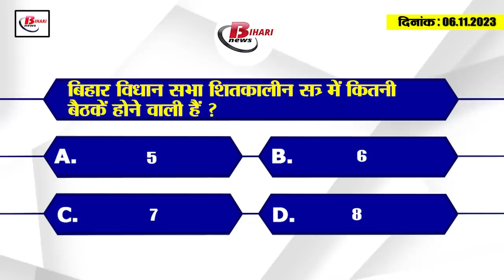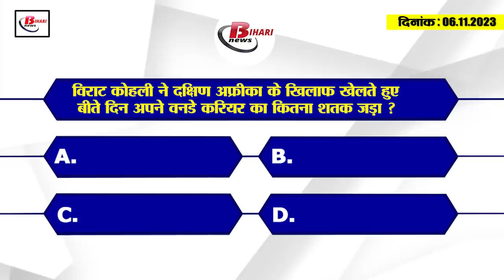Today Bihar Evening breaking news of 6th nov. BPSC Teacher Recruitment-2, Festival special train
1. Promotion will happen soon in Bihar Police, screening committee formed

2. Commission issued new instructions to fill online form regarding BPSC Teacher Recruitment-2.

3. Railways will run 28 special trains for Diwali and Chhath.
4. Decrease in the number of children eating mid-day meal in Bihar schools.

5. House adjourned till tomorrow

6. Get employment in textile or leather sector in new industries coming up in Bihar.
If you are an experienced artisan in the field of textile or leather sector, then this news is for you. Let us tell you that by sharing a post on IPRD, the Industries Department of Bihar Government has given information that there is a golden opportunity to get employment for such experienced artisans who want to return back to Bihar. Actually, new industries coming up in Bihar need experienced artisans. In such a situation, interested candidates should apply now and get work in Bihar sitting at home. website or download the skilled labor app from Google Play Store. Here employers can also register their requirements and can easily hire skilled artisans.

7. Defrauded of lakhs in the name of giving offers on credit cards
8. These 7 universities of Bihar will soon get new Vice Chancellors

9. Large consignment of liquor loaded on pickup recovered in Banka

10. 44 fire posts will be built in the capital to prevent fire due to firecrackers during Diwali.

11. Man who threatened to blow up train in Patna arrested, teacher turned out to be accused

12. Bachaul's statement on Tejashwi's statement about distributing swords

13. Tejashwi Yadav's blunt reply to BJP's statement demanding resignation

14. Former Pakistan all-rounder said this about the success of Virat Kohli

15. Know what are the rates of petrol and diesel in Bihar today